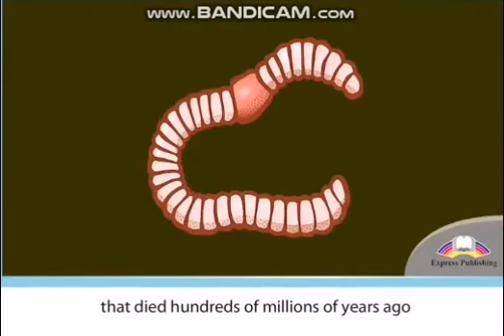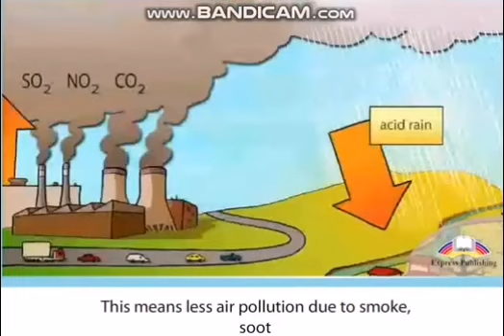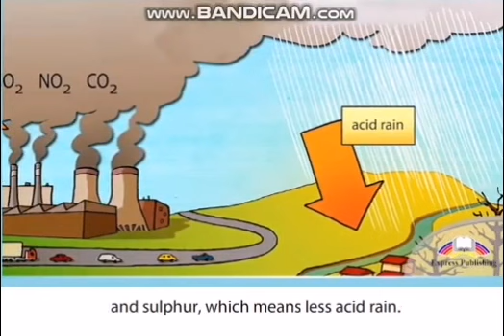Biofuels 10 grade